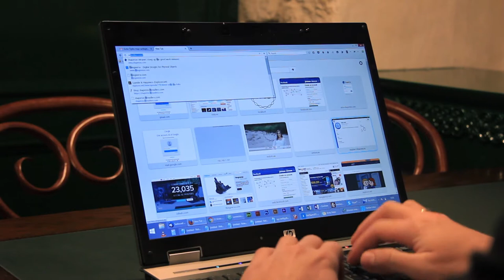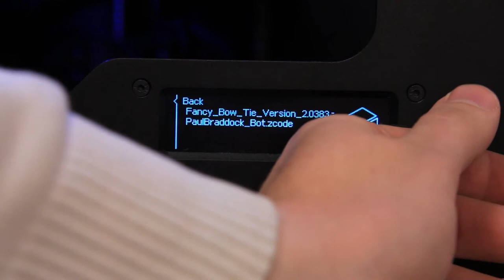Forgot your bowtie? 3D Printing helps!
Forgot your bowtie? Party already at night?

No problem, you can always 3D print one for a better effect. This video is about small overview on how Shaperize fills 3D printing orders: Idea - Model - 3D Print - Post-processing - Delivery